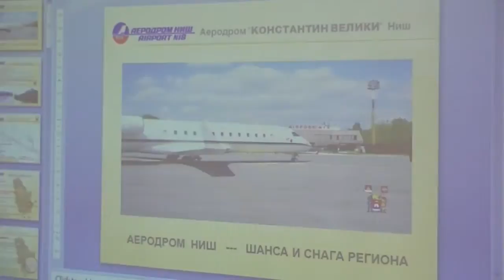Prezentacija Aerodrom Nis 08. 06. 2015.